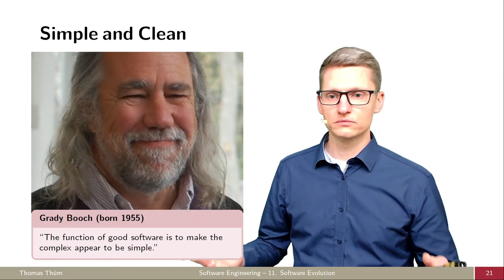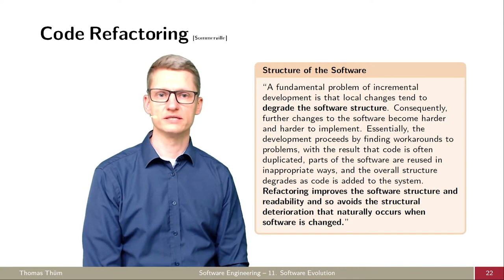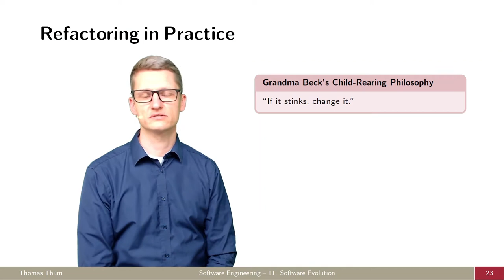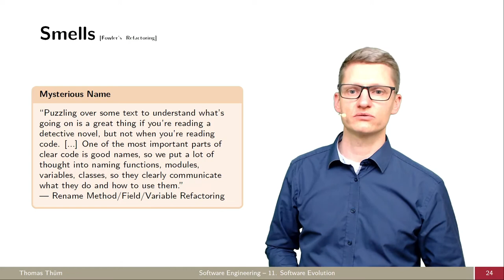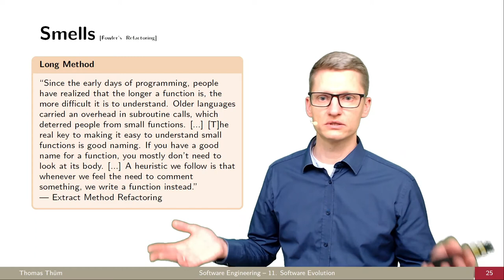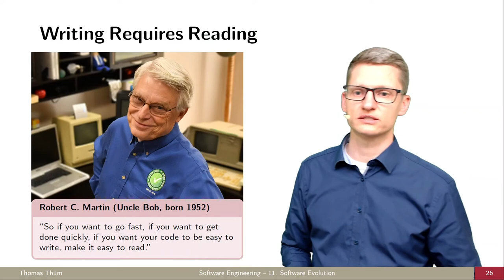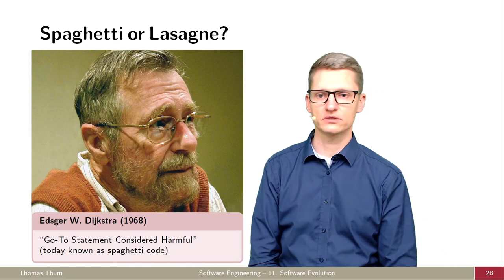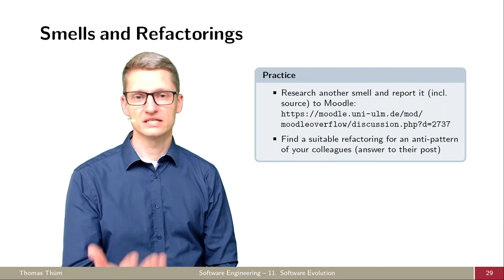SE11c Smells und Refactorings - Software-Evolution - Softwaretechnik 2021/2022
Was sind Smells und Refactorings? Wie hängen sie zusammen?